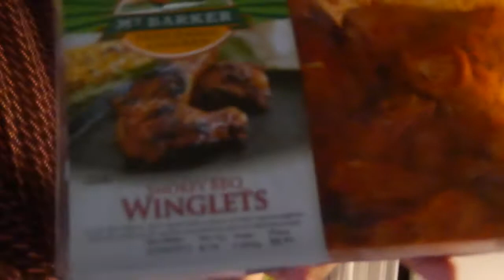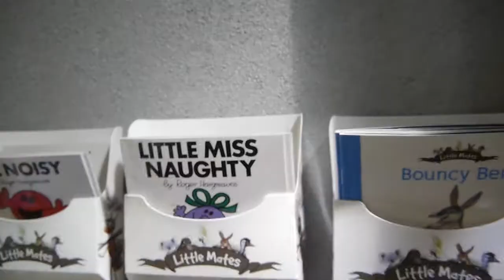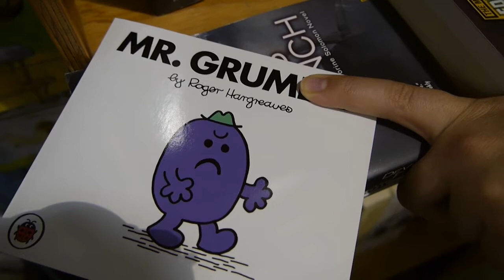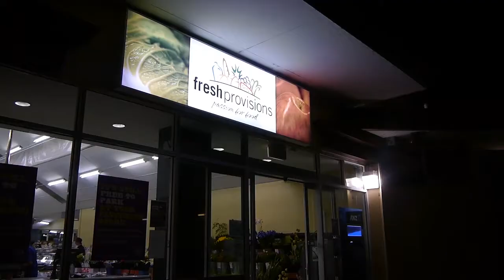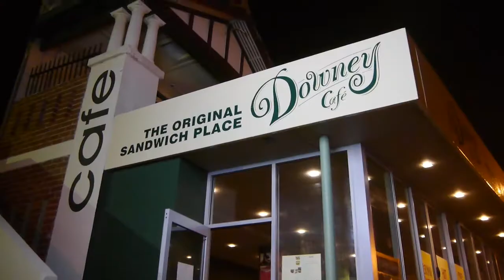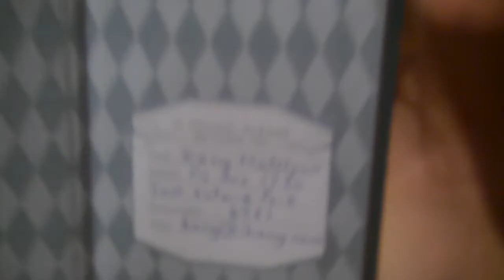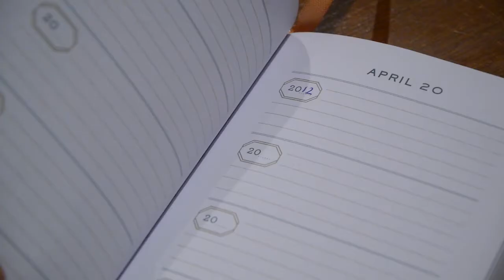Chocolate Coated Pretzels - wgopn S01E01 (V084)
THE DOOBLY-DOO

The first episode of our wgopn travel vlog series!

for all our travel vlog goodies!

Starring @grum, @ikacy and @trexologist

THE SITES

THE POSTALS

KENSINGTON  VIC  3031
AUSTRALIA

EVERYTHING ELSE